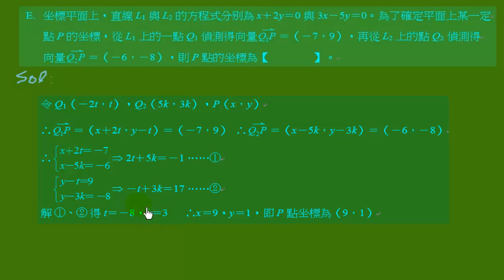104學測---選填E-----第三冊第三章----平面向量兩直線上各一點到某點P的向量